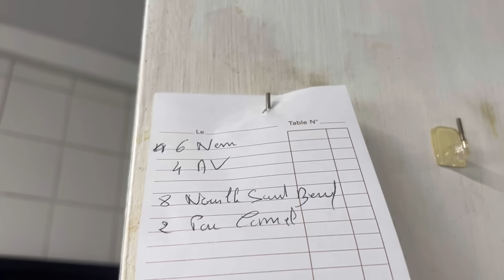Chủ Nhật kiếm tiền/sinh Nhật 18 tuổi ở pháp/chiên chả giò giòn có bí quyết gì không